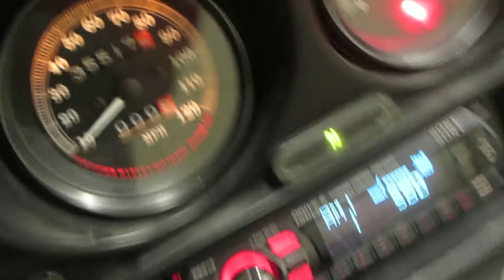1999 Harley Davidson Electra Glide #150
1999 Harley Davidson Electra Glide we parted out. All our 1999 Electra Glide parts can be found on the